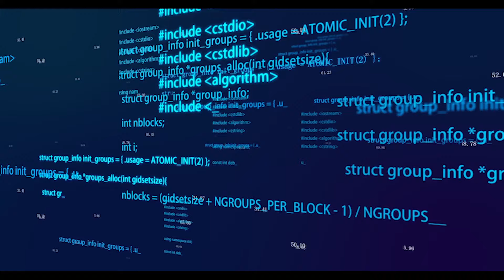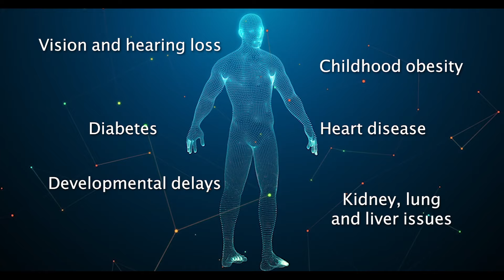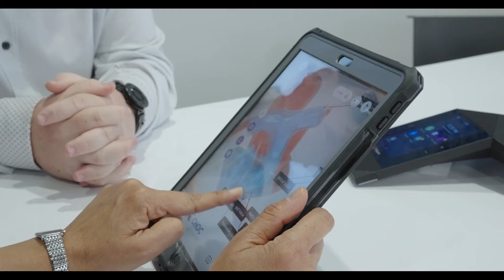How AI Saved My Son From One in a Million Disease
We have all heard the term Artificial Intelligence as AI has been a controversial issue these days. And we have certainly heard about AI both positively and negatively. Basically the argument is that Artificial Intelligence can greatly help the world. Although some critics say AI can also take over the world possibly leaving humans obsolete. Artificial Intelligence is taking over a lot of our jobs as AI is being used in several sectors of the workforce. And now AI is making its presence known in the field of medicine. To find out more about the intersection of Artificial Intelligence and healthcare we travel to CHOC Children’s Hospital of Orange County in Southern California. This is reporter David Nazar and here is our interview with a mom who says AI saved her son from tragic illness. And we also talk with the team of CHOC doctors who made the critical diagnosis and are leading the way in AI and pediatric care.